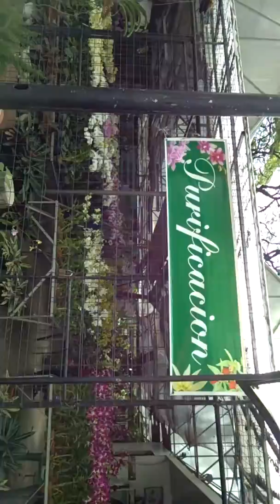Orchids plants for sale in Quezon City Circle